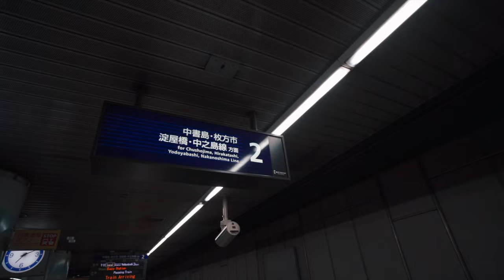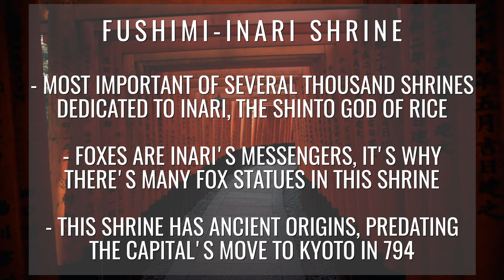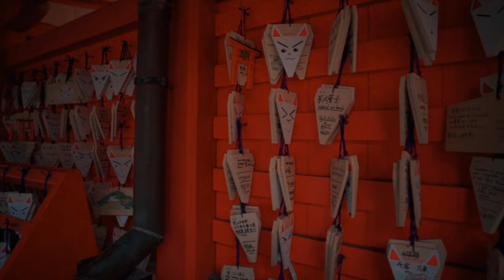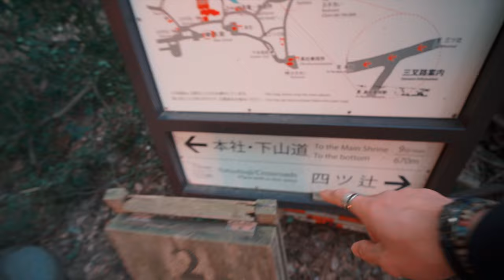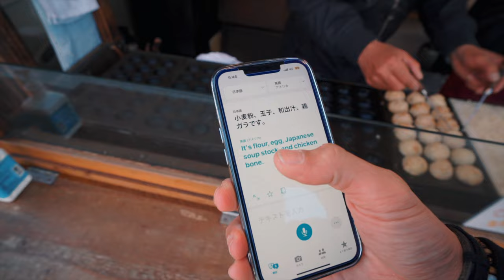fushimi inari in kyoto with 10000 gates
As my last day in Kyoto, I visited Fushimi Inari with 10,000 gates and it is hands down one of my favourite shrines in Japan that I've seen so far!

Songs:

Envelope - TheFatRat
Lo-Fi Japanese Chill - Infraction
Dancing Lion -  Shamisen
Japanese Zen - Japanese garden
Tone of the shrine - Gagaku
Mysterious Kyoto
Japanese Onsen music - Snow in Kusatsu
Fuji by Yoitrax